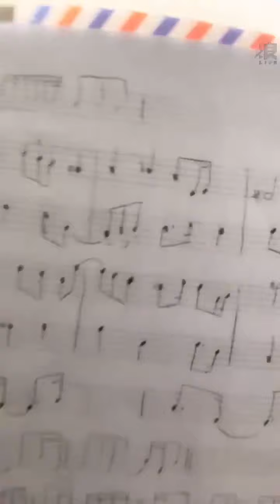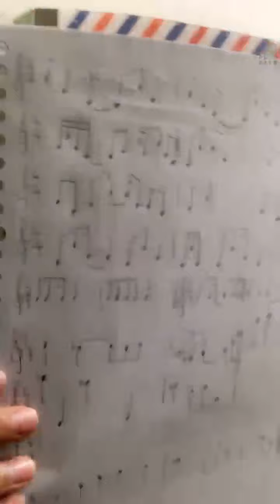210126 21:03 AKB48 TEAM TP 高云珏(研究生) 浪Live